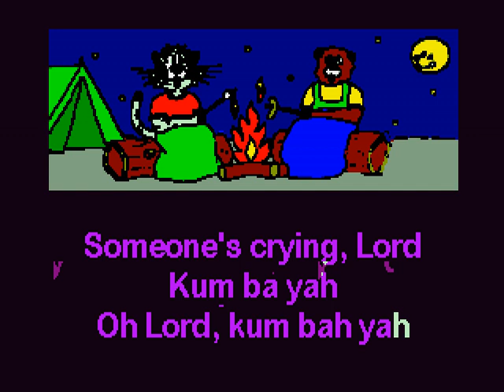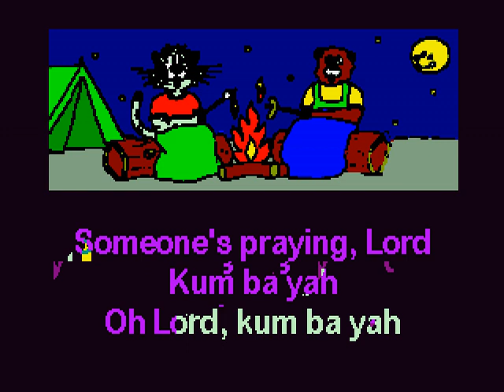CHILD - Kum By Ya